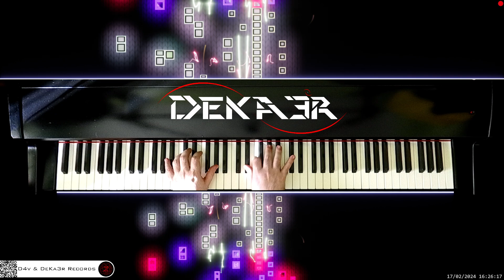🔴 irl 🎹 CODE • COMPOSITOR DE MÚSICA - MUSIC COMPOSER • PIANO